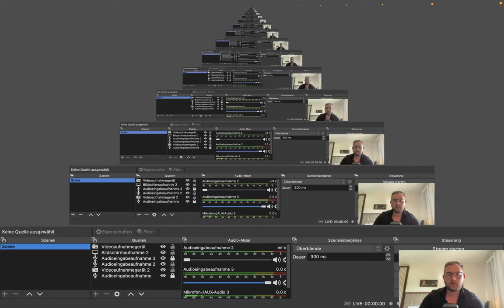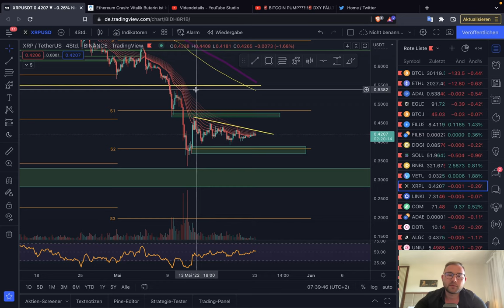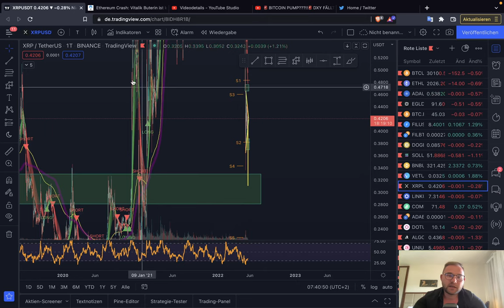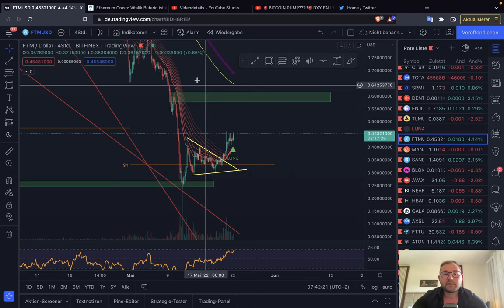🚨BITCOIN BREAKOUT TODAY?🚨 PUMP 34.000 USD MÖGLICH? Danach DUMP? ETH ADA XRP FTM Chartanalyse News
Timesteps:
00:00 Abo, Kommentar & Like nicht vergessen
00:30 Bitcoin
04:00 Ethereum